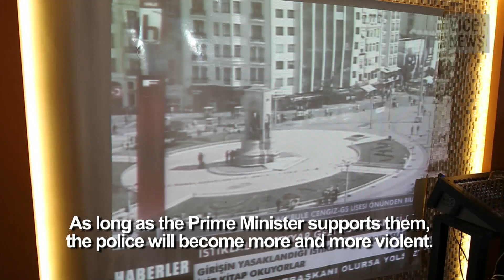Police Crack Down On Protesters On Gezi Anniversary (Dispatch 6)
This week, demonstrators in Istanbul attempting to commemorate the year anniversary of the deadly Gezi Park protests that rocked Turkey in May of 2013 were confronted by tens of thousands of police officers.

Firing teargas and water cannons, officers dispersed the activists, who had hoped to read a statement in Istanbul's Taksim Square and lay wreathes of flowers in memory of those killed during last years' clashes.

The 2013 protests were the biggest anti-government demonstrations in Turkey for decades, and the country is still living with the repercussions of the uprising and the ensuing government crackdown.

VICE News was in Istanbul to follow Taksim Solidarity, a support organization for the protesters in Istanbul, during the one-year anniversary of the bloody clashes.